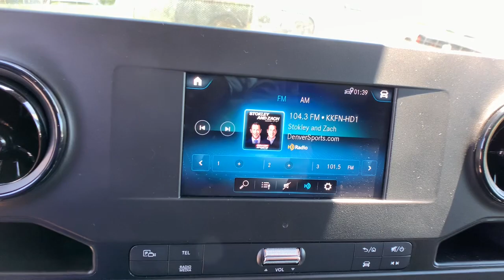2022 Mercedes-Benz Sprinter Cargo Van Boulder, Longmont, Broomfield, Louisville, Denver, CO 3727U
Gray Used 2022 Mercedes-Benz Sprinter Cargo Van  available in Boulder, Colorado at Valley Dodge. Servicing the Longmont, Broomfield, Louisville, Denver, CO area.

Boulder Dodge
2100 30th St